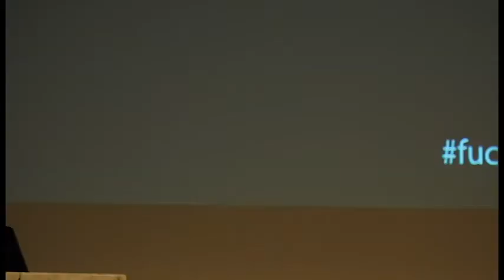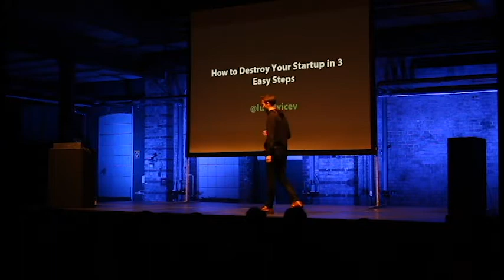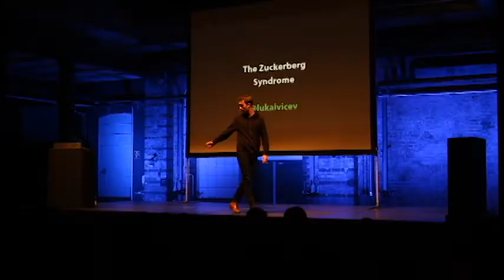FuckUp Nights Leipzig - Luka Ivicev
Luka speaking at FuckUp Nights Leipzig Vol. 25 on Dec 5th, 2017 at Werk II